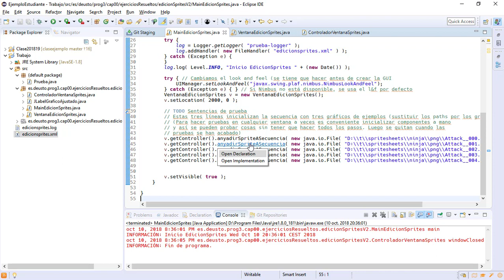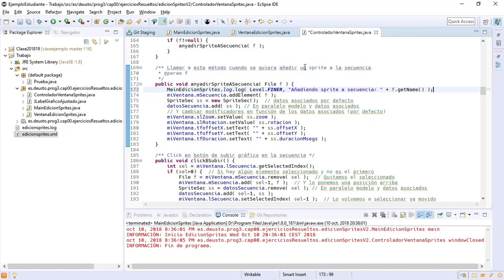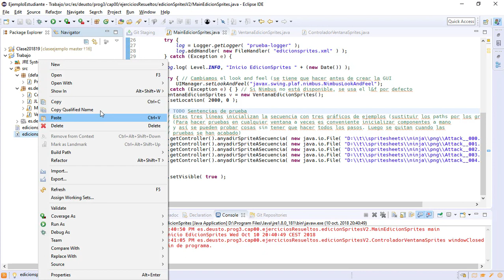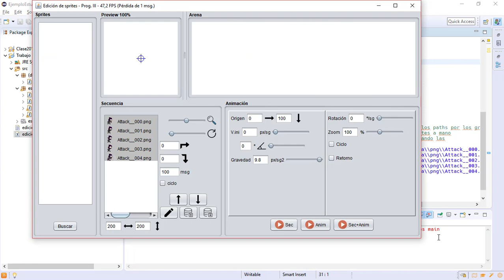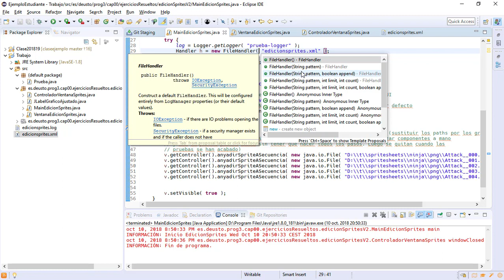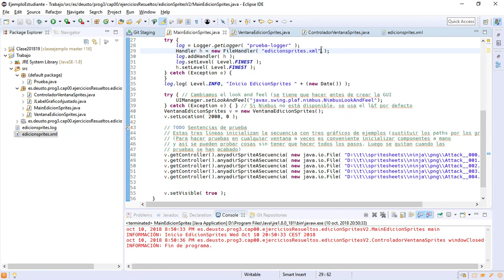01 Ficheros log 3 Gestión de niveles y handlers